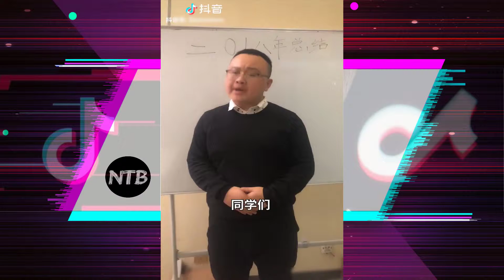Tiktok trung quốc- Những video Hài Hước Vui Nhộn /T2